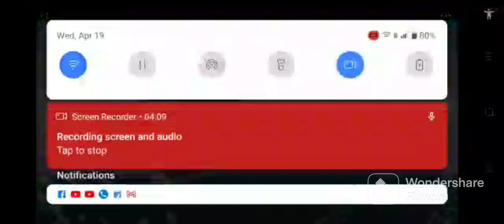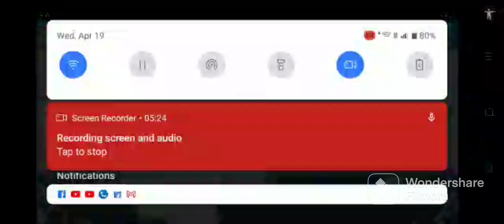gogo thomas yong bao upgraded to golden Gogo thomas gameplay